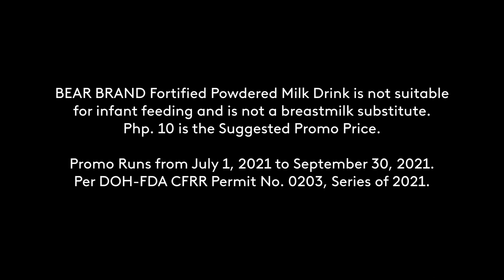Bear Brand Swak Pack Radio Commercial Q3 2021 45s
This Radio Commercial was sourced from DWLS-FM 97.1 MHz Love Radio Manila.

DRPS Two Episode No. 335: Bear Brand Swak Pack Radio Commercial Q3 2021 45s